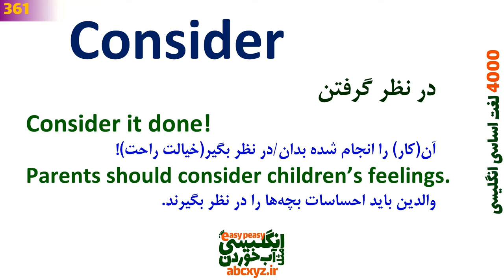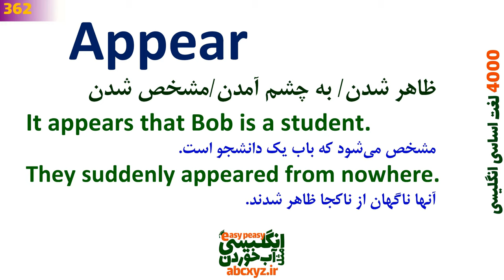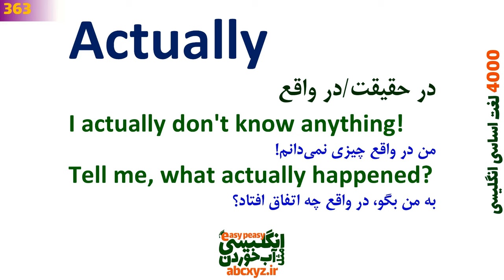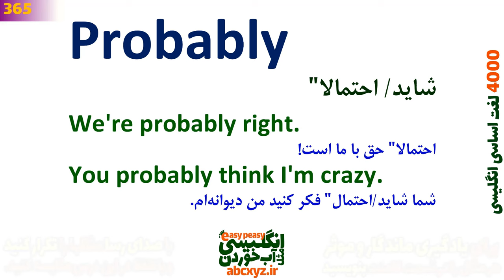درس 10 - 4000 لغات انگلیسی به فارسی | 361~400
بخشها و لغت های اساسی بیان شده در
00:00 درس 10 از سری درسهای 4000 لغت حیاتی و ضروری انگلیسی
0:03:07 Consider کلمه ضروری انگلیسی همراه با ترجمه به فارسی و مثال کاربردی
0:04:58 Appear لغت ضروری با معنی فارسی و تلفظ و مثال کاربردی
0:07:55 Actually تلفظ درست در انگلیسی با جملات مثال و تلفظ درست
0:10:18 Buy لغت مهم  با تلفظ درست و جمله سازی با معنی به فارسی
0:12:05 Probably لغت ضروری و جملات مثال ضروری از مکالمه روزمره
0:13:49 Human معانی لغت مورد نیاز با جمله سازی و معنی به فارسی
0:16:13 Wait تلفظ درست لغت با جمله سازی در انگلیسی واقعی
0:18:24 Serve معانی ضروری لغت با جمله های مثال کاربردی از مکالمات انگلیسی
0:20:40 Market معنی های لغت و کاربرد آن در انگلیسی با جمله سازی به فارسی
0:22:59 Die لغت حیاتی با تلفظ درست و جملات روزمره انگلیسی دیکشنری
0:24:50 Send لغت و معانی مختلف بر اساس دیکشنری و تلفظ درست انگلیسی
0:26:32 Expect لغت کاربردی همراه با ترجمه و جمله مثال واقعی
0:28:27 Sense لغت ضروری با جمله سازی در انگلیسی با ترجمه
0:30:18 Build یادگیری لغت مهم  با ترجمه و تلفظ درست انگلیسی
0:32:31 Stay لغت کاربردی انگلیسی با ترجمه و مثال فارسی
0:34:30 Fall لغت ضروری و کاربردهای درست در انگلیسی با جمله سازی و تلفظ
0:36:25 Oh لغت اساسی و کلمه و جمله سازی با مثالهای کاربردی انگلیسی
0:38:42 Nation لغت واجب همراه با معنی و جمله سازی در انگلیسی
0:40:25 Plan لغت اساسی در انگلیسی با ترجمه به فارسی و مثال و تلفظ درست
0:42:46 Cut معنی و کاربرد لغت و کلمه در انگلیسی با جملات مثال
0:45:24 College لغت اساسی و کلمه و جمله سازی با مثالهای کاربردی انگلیسی و معنی
0:46:49 Interest لغت مورد نیاز و کاربرد های آن در انگلیسی برای یادگیری زبان
0:48:28 Death معنی لغت با جمله سازی به انگلیسی و تلفظ درست
0:50:02 Course لغت اساسی و کلمه و جمله سازی با مثالهای کاربردی انگلیسی
0:51:44 Someone لغت حیاتی و کلمه با مثال و جملات کاربردی در انگلیسی
0:53:34 Experience کاربرد لغت اساسی  در انگلیسی با ترجمه فارسی
0:55:47 Behind لغت مورد نیاز با ترجمه و مثال از جملات روزانه
0:57:21 Reach لغت اساسی با معنی فارسی و مثال واقعی از انگلیسی روزانه
0:59:15 Local لغت مورد نیاز با جملات مثال و تلفظ درست
1:01:06 Kill لغت ضروری همراه با مثالهای ضروری انگلیسی و تلفظ برای یادگیری
1:03:16 Six معانی لغت بر اساس دیکشنری زبان اصلی و تلفظ درست
1:05:52 Remain لغت اساسی با کاربرد ها و معانی مختلف در فارسی و تلفظ درست
1:07:24 Effect معنی لغت ضروری همراه با مثال و ترجمه و تلفظ
1:09:28 Yeah لغت کاربردی با مثالها و جمله سازی در انگلیسی روزانه
1:11:41 Suggest لغت ضروری با تلفظ درست و مثال به فارسی
1:13:25 Class جمله واجب انگلیسی با تلفظ درست و جمله سازی گرامری
1:14:52 Control لغت ضروری با جمله سازی در انگلیسی و گرامر مربوطه
1:17:12 Raise لغت مورد نیاز و کاربردی با مثال و ترجمه به فارسی عبارت
1:18:47 Care لغت حیانی  با مثال از جملات روزانه و ترجمه فارسی
1:21:09 Perhaps لغت ضروری و جملات مثال ضروری و کاربردی
1:22:46 سریعترین متد و تکنیک موثر برای یادگیری زبان انگلیسی
1:24:27 برای همراهی شما با انگلیسی مثل آب خوردن سپاسگزاریم
برای حمایت از ما کافیست که ویدئوها را لایک کنید و با دیگران هم به اشتراک بگذارید تا آنها هم استفاده کنند، تا ما هم با انگیزه بیشتری برای شما درسهای بیشتر و آموزشی و ارزنده بسازیم.
اگر سوال یا ابهامی داشتید در قسمت کامنت بپرسید؛ همه کامنتها بررسی میشود و سعی میکنیم همه سوالات شما را پاسخ دهیم